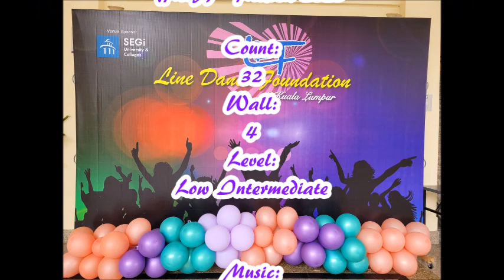You Were There For Me - Line Dance (by Jennifer Choo Sue Chin (MY) & EWS Winson (MY) - March 2023)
Choreographed by Jennifer Choo Sue Chin (MY) & EWS Winson (MY) - March 2023
Count: 32     Wall: 4     Level: Low Intermediate
Event: Line Dance Foundation @ Kuala Lumpur